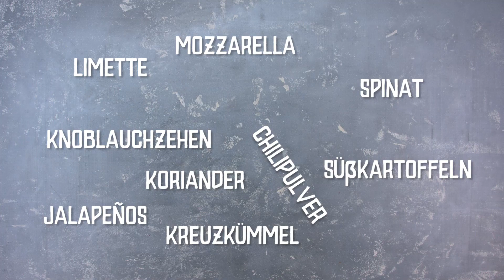Gebackene Süßkartoffeln | Chefkoch.de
Im Video seht ihr, wie ihr das weiche Innere der Kartoffel so herauslöst, dass die Schale ganz bleibt. Wir lösen das Kartoffelinnere aus der Haut, pürieren es mit Kräutern und Gewürzen und überbacken es dann in der Kartoffelschale mit cremigem Mozzarella.

Gutes Gelingen und guten Appetit wünscht Chefkoch.de!